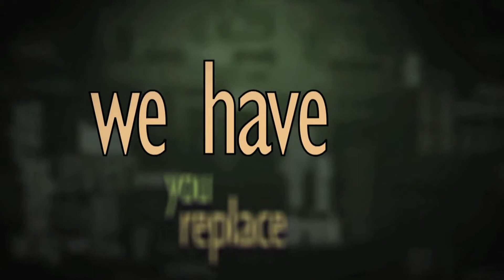Brandon Duckworth on GreenTeaHP